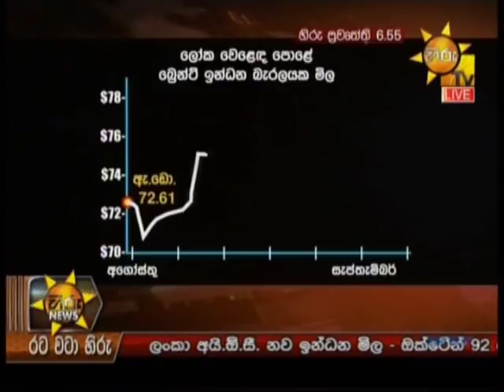Hiru News 11 09 2018 Part 1